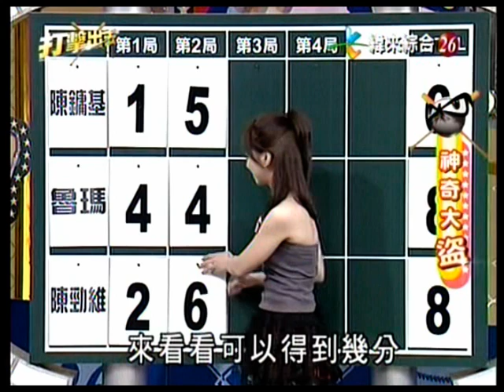20091215 打擊出去2 陳鏞基、魯瑪、陳勁維